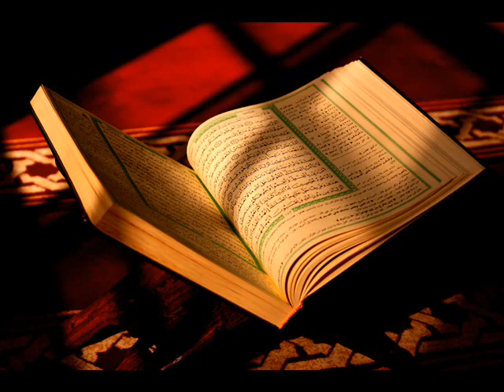سورة الجاثية المنشاوي الاذاعة المصرية